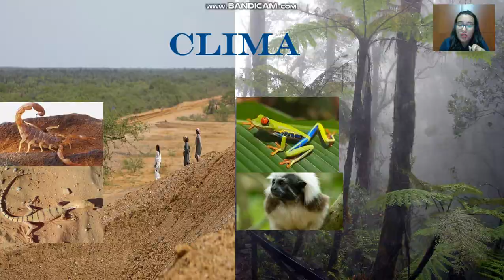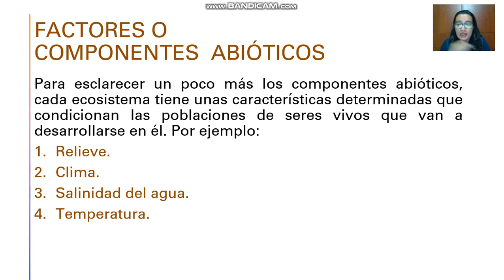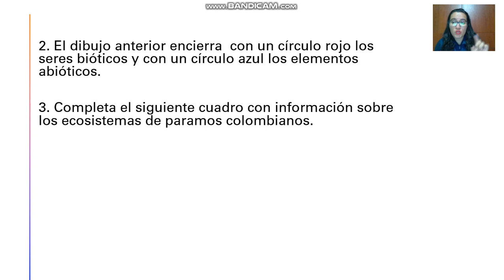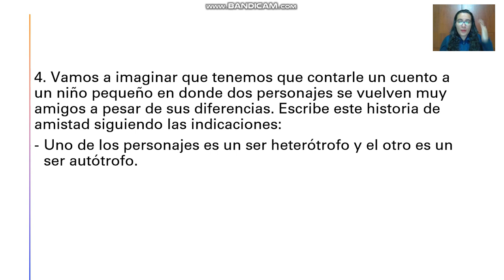Grado 4°. Naturales. Componentes abióticos. SEGUNDA PARTE.